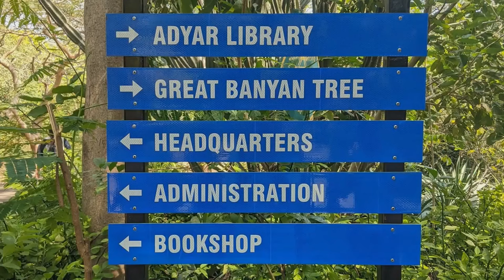TS Adyar Campus renewals 2019-2021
From the trafficy main gate to Trilithon, Headquarters building and its renewed Garden, restored Blavatsky Bungalow, Banyan tree, renovation of Leadbeater Chambers, Adyar Theosophical Academy, Surendra Narayan Archives, and ending to bust of H. S. Olcott who founded the Library & Research Centre in 1866